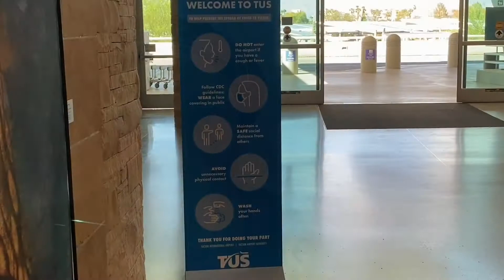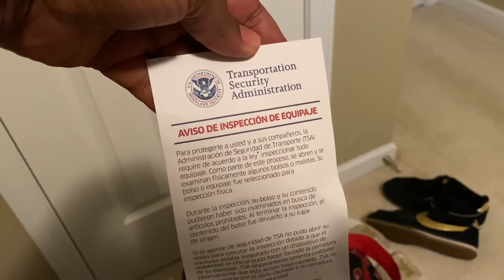Vlog: Traveling During A Pandemic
Hey y’all,
In this video I take y’all with me as I travel during this pandemic. Have you caught any flights during this time period? Would you fly?